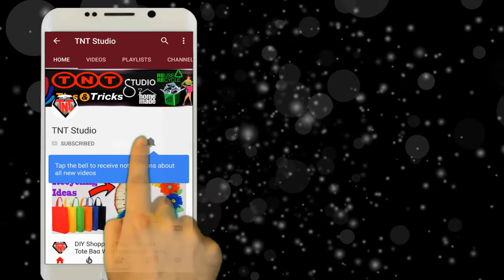How To Make A Flowers Vase Out Of Colored Paper || DIY Paper Awesome Stick Flower Vase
Today we will show you how to make color paper flower vase.

Another Video

DIY Color Paper Origami || How To Make Paper Flower Origami || রঙিন কাগজ দিয়ে ফুল বানানোর উপায়
DIY Paper Rose Very Easy Method || How To Make Paper Origami Folding Roses  || Color Paper Crafts
How To Make Color Paper Wall Decor || DIY Color Paper Wall Decoration Ideas || Paper Wall Mate
How To Make a princesses crown out of shopping bags || The First Boishakh Special Girls Crown